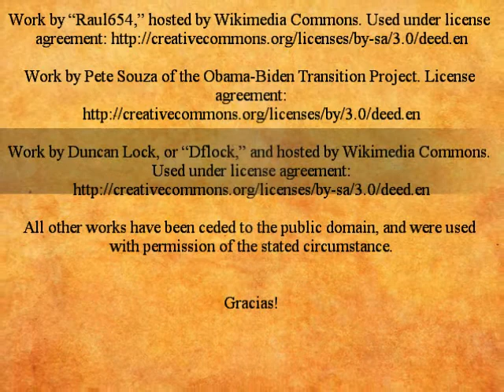Representación de la gente y "gerrymandering."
La Rama Legislativa y Representación de la gente.